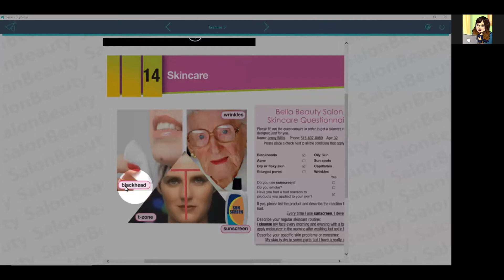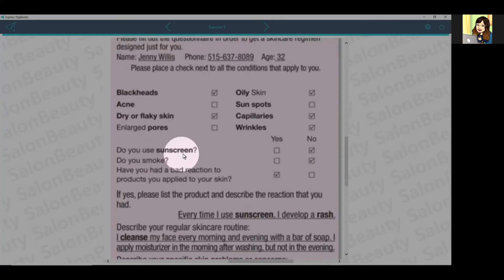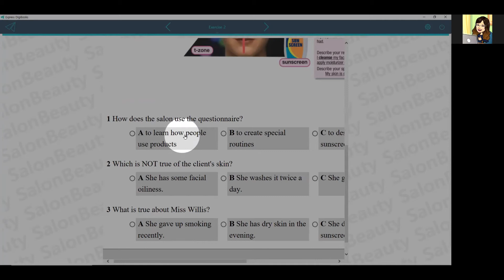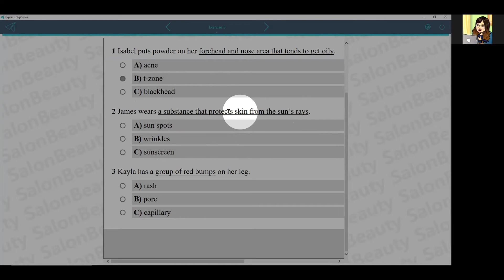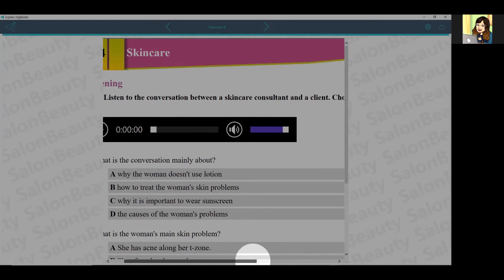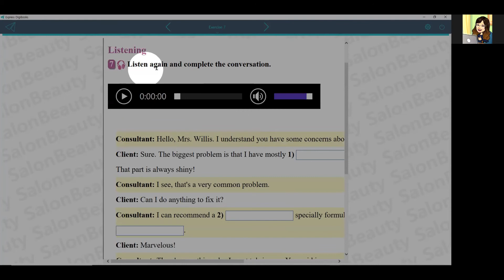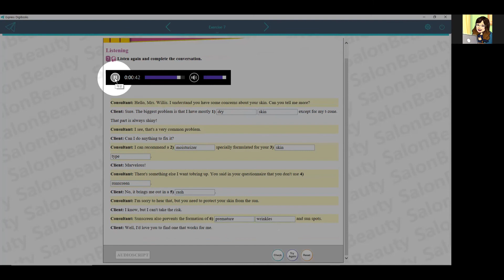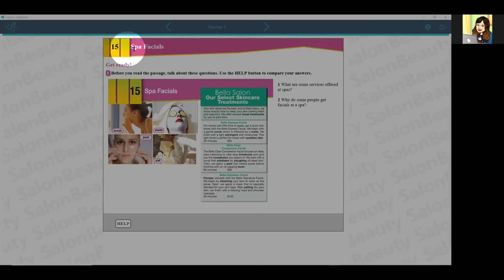Book2_Unit14_Skincare/Beauty English/Google Certified Trainer/뼈공TV/EasYoung TV/이지영 교수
구독! 좋아요! 알림! 댓글! 부탁드려요~^^
Book2_unit14_Skincare
Beauty English
Google Certified Trainer
뼈공TV
EasYoung/이지영 교수